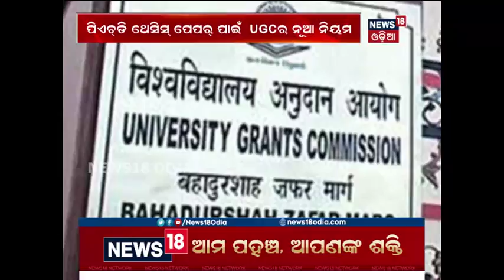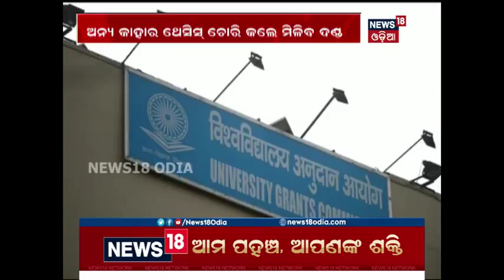New policy of UGC: Research scholar could lose registration for plagiarism